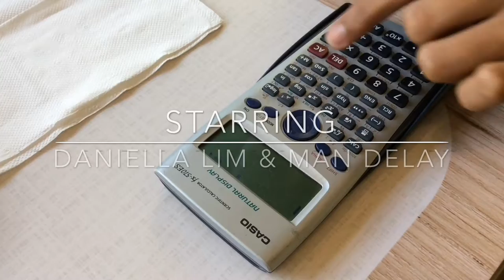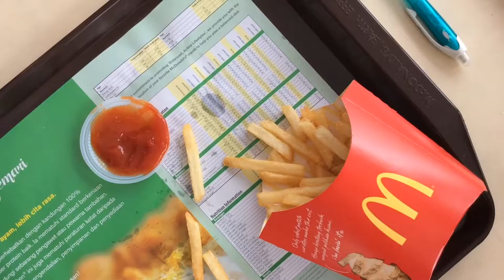Short film: Count On Me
A short film loosely adapted from "Calculator" by Ridzwan Othman

Produced for the subject SKBS2183 Literature and The Media by:

LEE-ANN DANIELLA LIM - A160805
FARHANA BINTI ABDUL HADI - A162007
MUHAMMAD AMIRUDDIN BIN ISMAIL - A161994